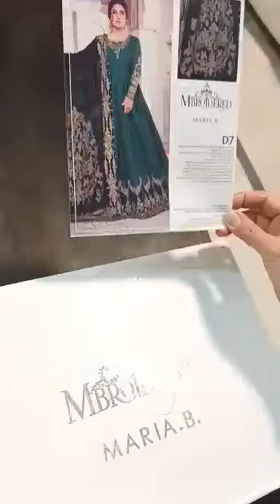Chandni clothes collection part 1